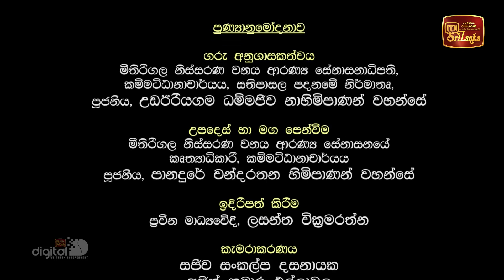Sathipattana Vivarana | සතිපට්ඨාන විවරණ - (2023-07-29) | ITN